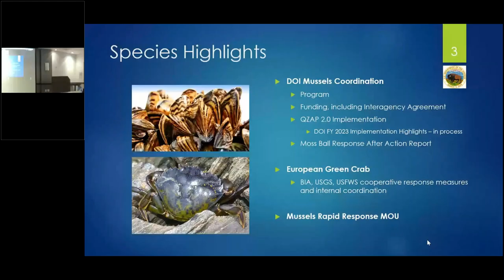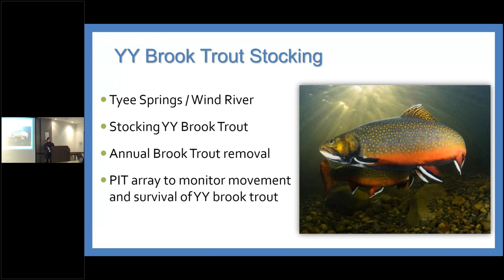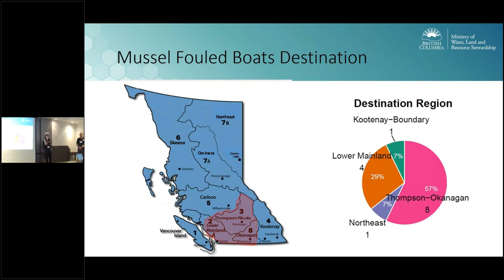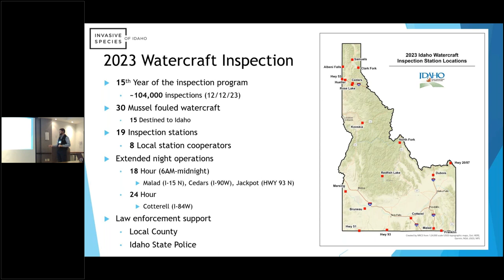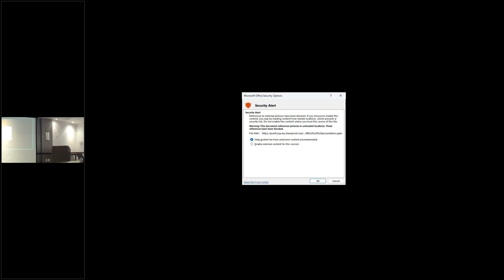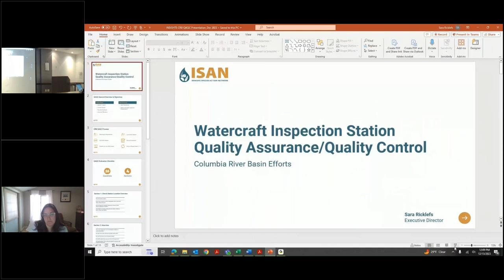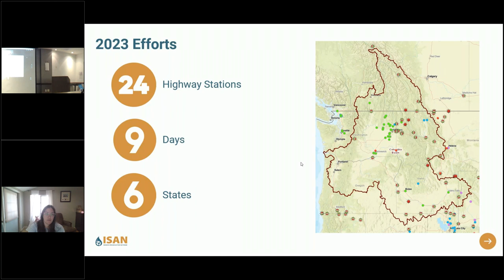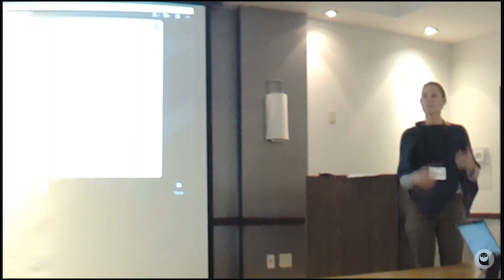CRB DEC 2023 Wednesday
December 2023 100th Meridian Columbia River Basin AIS Team Meeting - Day 2